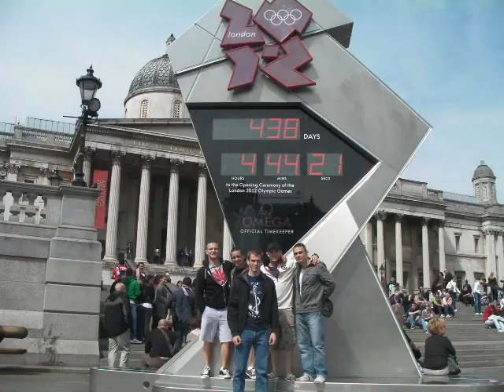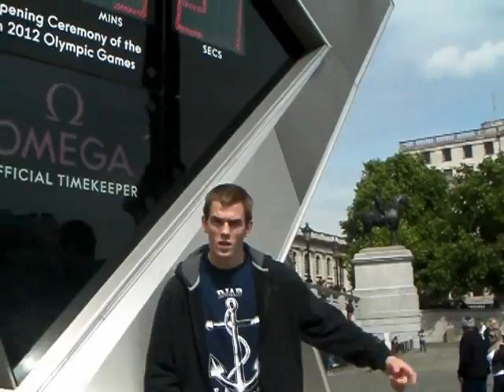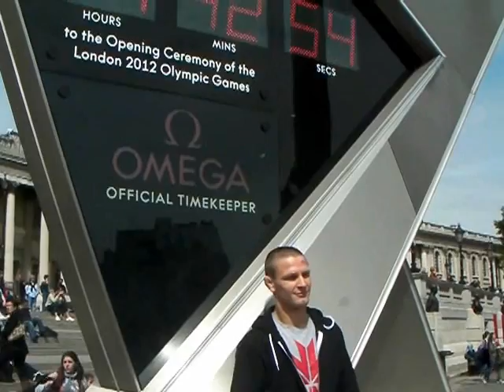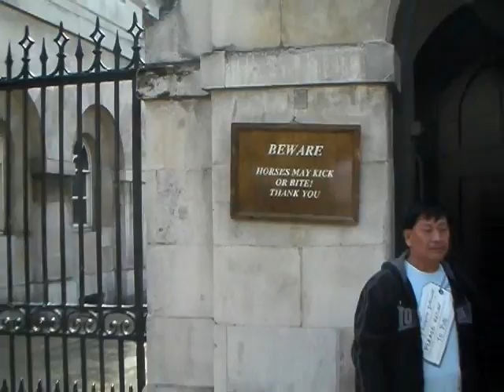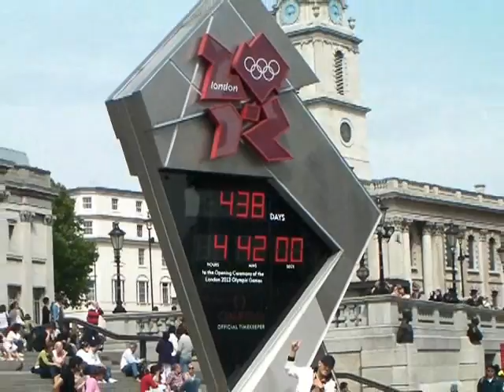london_visit_the_movie.wmv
Small movie from the Canadian Judo Team visiting London in May 2011